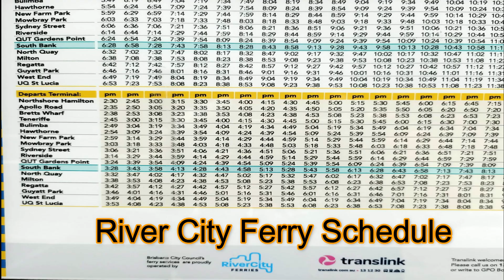BRISBANE : River Ferry Ride | Queensland Australia | January 29, 2023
Brisbane City Council's City Hopper is a service to explore Brisbane and its suburbs along riverside.

Need a Go Card to use this service.